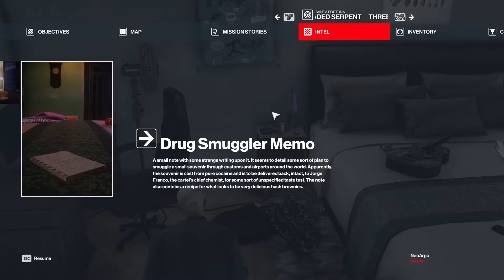Hitman 2 Walkthrough Part 5 - Rico Delgado, Andrea Martinez, Jorge Franco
Hitman 2 is a 2018 stealth video game developed by IO Interactive and published by Warner Bros. Interactive Entertainment for Microsoft Windows, PlayStation 4, Xbox One, and Stadia (under the title Hitman: World of Assassination) on 13 November 2018. It is the seventh major installment in the Hitman video game series and the second entry in the World of Assassination trilogy, as the sequel to 2016's Hitman. Continuing the plot arc started in Hitman, the single-player story follows genetically-engineered assassin Agent 47 as he hunts down the mysterious "Shadow Client" and his allies, who are trying to destroy the secretive organization controlling the world's affairs known as Providence. After discovering the Shadow Client's identity, however, he and his handler Diana Burnwood switch sides and assist him in finding Providence's leaders.

Hitman 2 was met with generally positive reviews, with critics considering it to be an improvement over its predecessor. The final installment in the World of Assassination trilogy, Hitman 3, was released for Xbox One, Xbox Series X, PlayStation 4, PlayStation 5, Microsoft Windows, Nintendo Switch, and Stadia on January 20, 2021.

Hitman 2's gameplay is similar to that of the previous installment, being an action-adventure stealth-based game. Players control Agent 47, a contract assassin working for the International Contract Agency (ICA), in a third-person perspective, as he travels to various locations around the globe to eliminate high-profile criminal targets. The game features eight missions, which are set in distinct locations. Summarily, the missions of the game take place (in order) on Hawke's Bay in New Zealand; at a racetrack in Miami; the fictional village of Santa Fortuna in Colombia; the slums of Mumbai; the fictional Vermont suburb of Whittleton Creek; and the fictional Isle of Sgàil somewhere in the North Atlantic. The game's downloadable content introduces the fictional Milton-Fitzpatrick bank in New York City, and the fictional Haven Island resort in the Maldives.